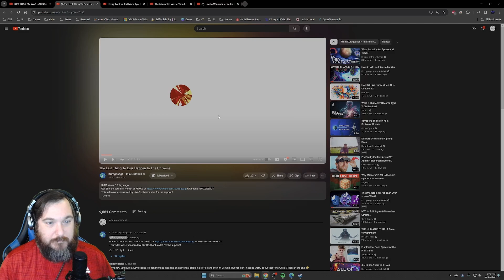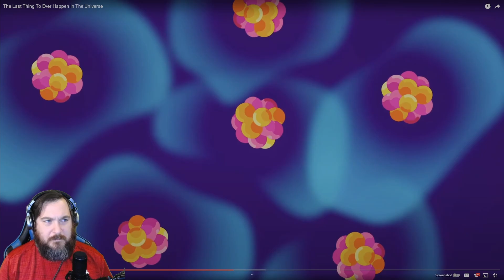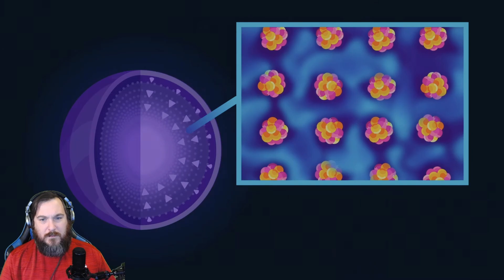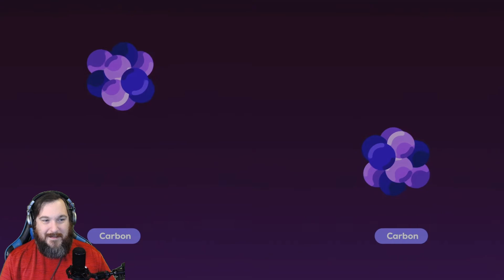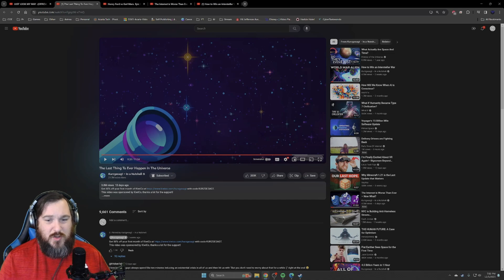The END OF TIME?! The Last Thing to Ever Happen in the Universe - Kurzgesagt [Reaction]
Today we react to "The Last Thing to Ever Happen in the Universe" from the amazing Kurzgesagt - In a Nutshell. We'll talk about Black Holes, Black Dwarves, and the end of time.